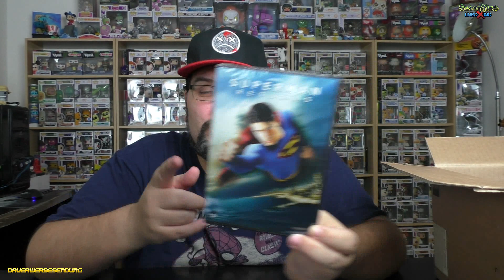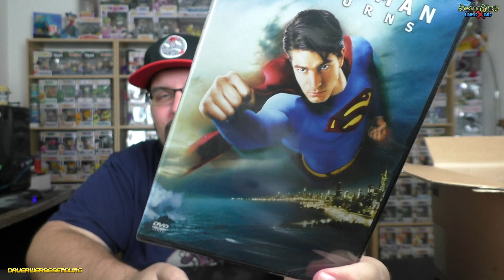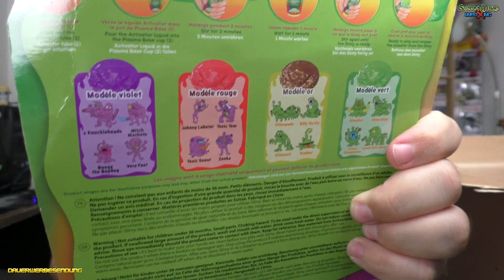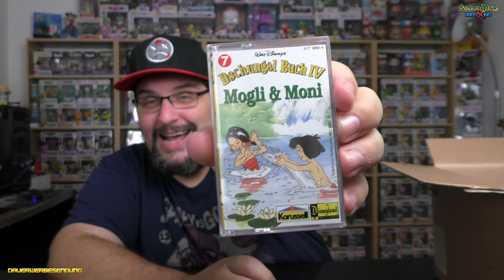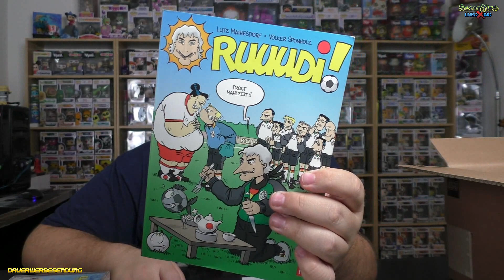[FANPOST] Eine spannende Zeitreise mit Larz - Silent Mike Unboxing Special